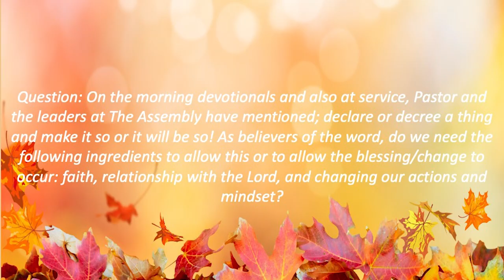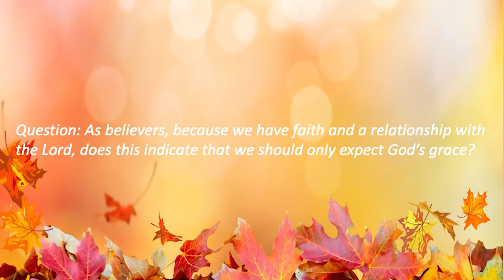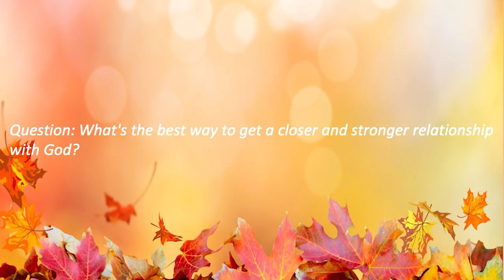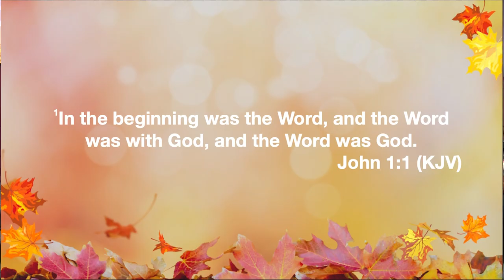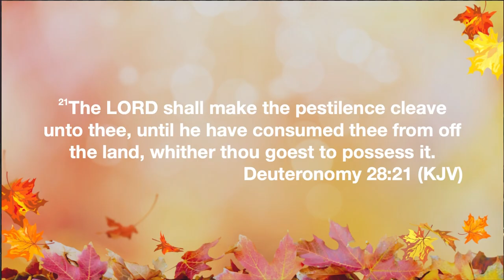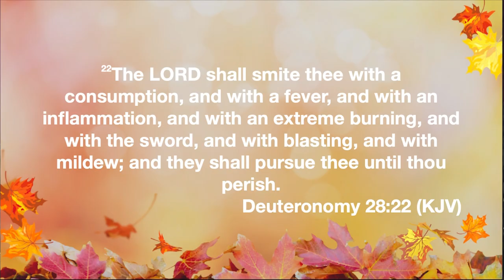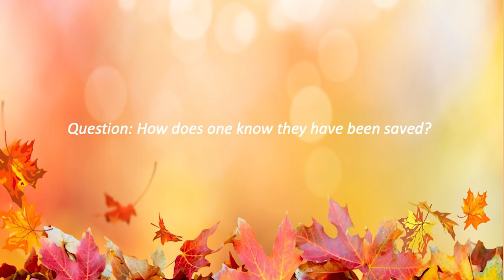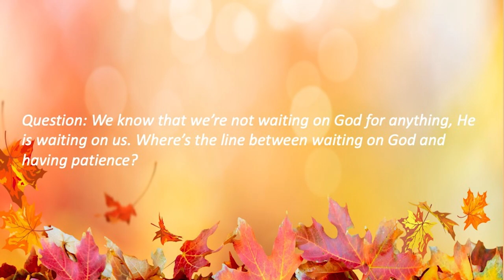To Every Man An Answer November 2024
"To Every Man An Answer" is based on 1 Peter 3:15, where Pastor Rodney Kyles answer various questions about the Christian Faith. Members and guests of the Assembly Church get answers they have pertaining to the bible, obstacles believer's may face in life or simply questions about the everyday life of a believer.

Please join Dr. Rodney Kyles as they tackle today's toughest question about the christian faith!

TheAssemblyChurch.org